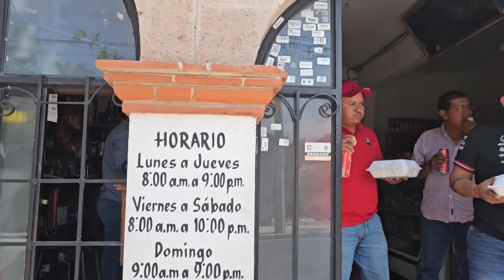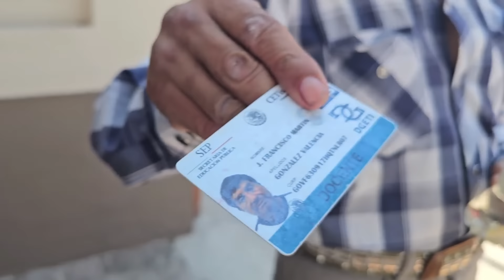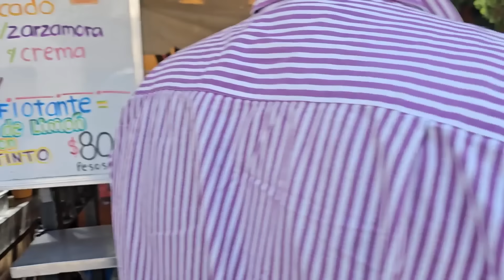Paseo a Tequisquiapan, Querétaro